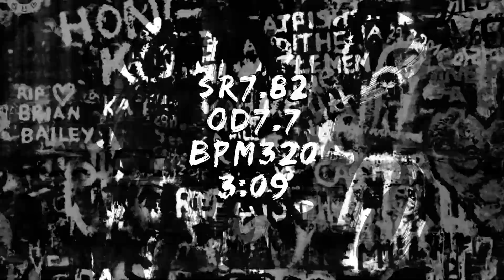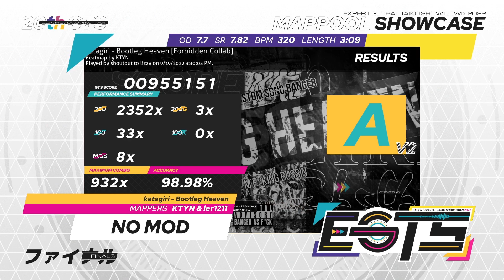katagiri - Bootleg Heaven (EGTS 2022 Finals NM6) Song Reveal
WE'RE BAAAACK.
katagiri made an absolute banger once again as a follow-up from last year's Taboo Assembly, and oh boy did it not disappoint.
I hope your stamina is ready for this week!

Official release: TBA